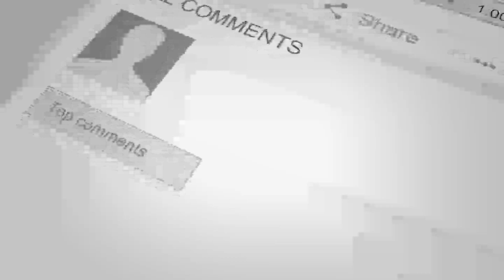خبرفوق العــ/اده مهم برای مولـ.ـوی مهدی